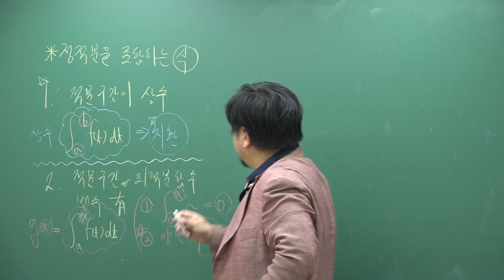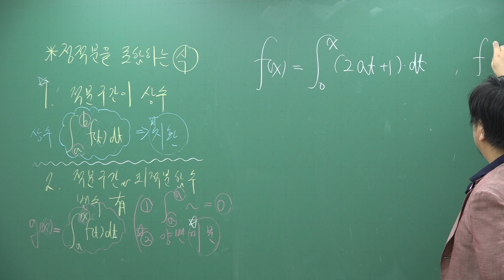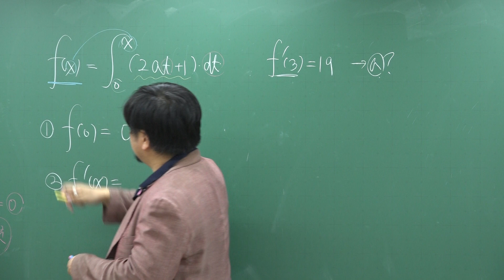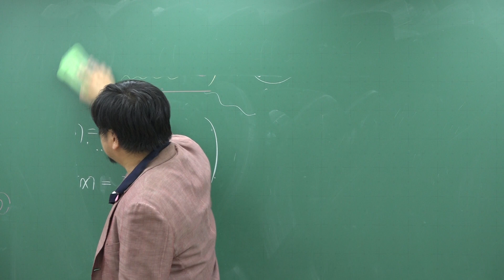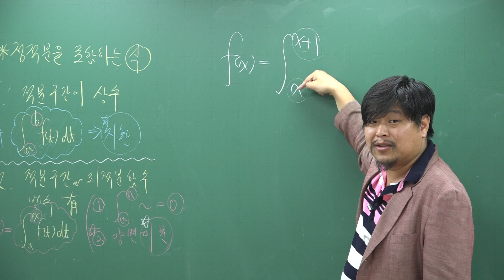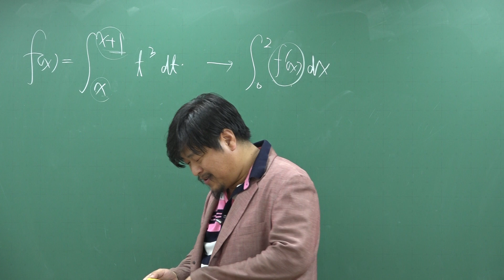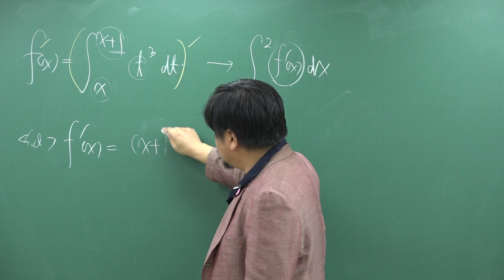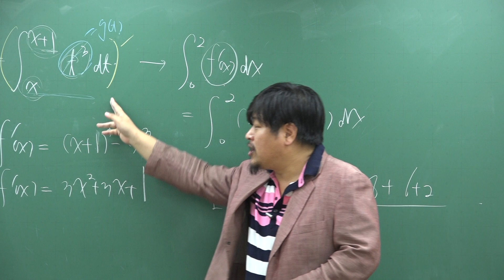[쎈 수학2 08 정적분] B10 정적분을 포함한 등식(2)② 859,860